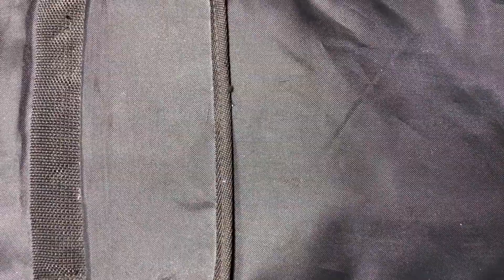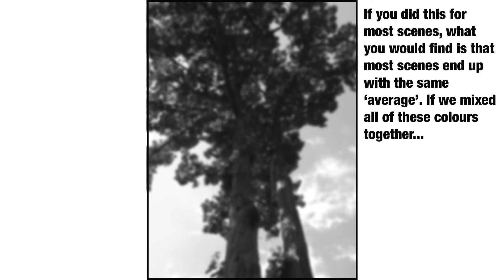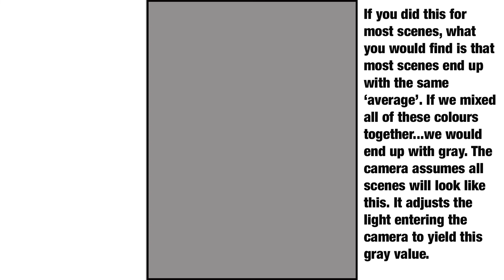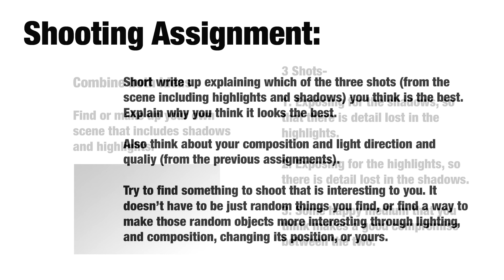Photography Exposure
Talking about exposure BASICS, shutter, aperture, ISO, and a bit about composition and lighting.